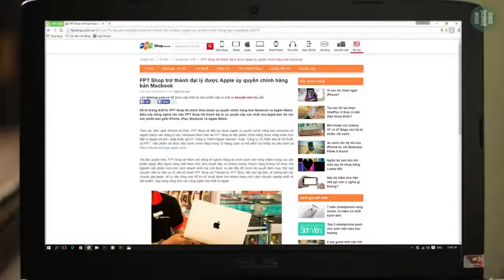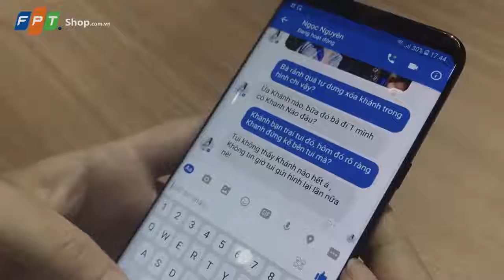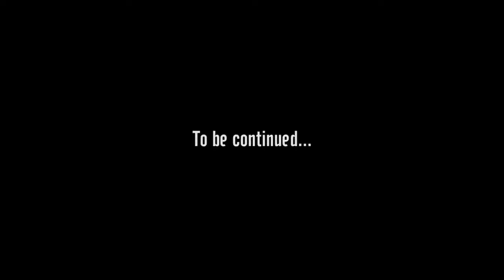Như 1 giấc mơ Xem xin đừng khóc